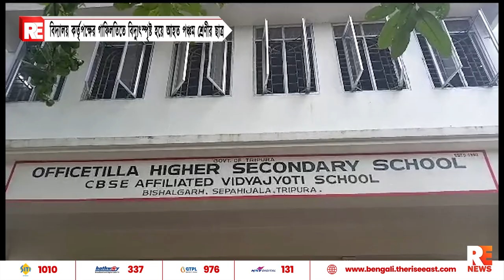বিদ্যালয় কর্তৃপক্ষের গাফিলতিতে বিদ্যুৎস্পৃষ্ট হয়ে আহত পঞ্চম শ্রেণীর ছাত্র